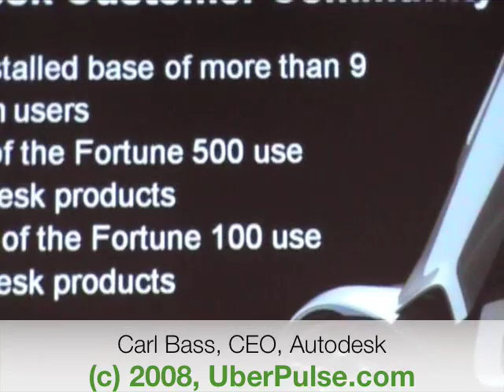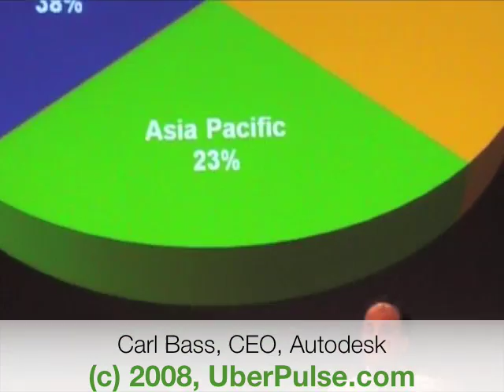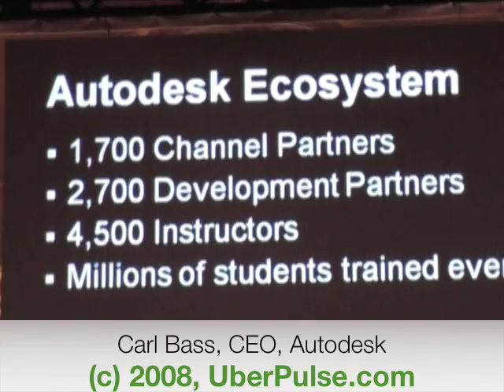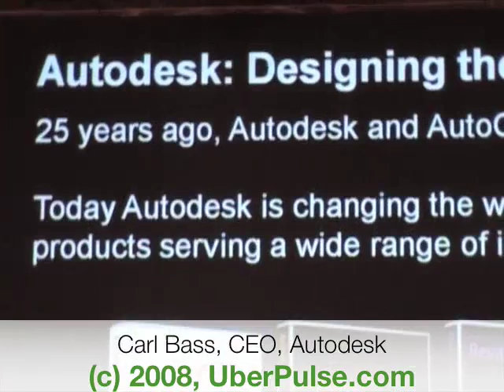Autodesk Eco-system Exceeds $10 Billion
Autodesk CEO Carl Bass kicked off his company's Press Day event today with a little joke... a way to get everybody in the right mood before a long CAD day! Bass was remembering the worst day of his life, while growing as a kid in New York City!

    "The absolute worst day of my life was when I was about 13-14 year old boy and walking into the class and finding your science teacher is not there but your Mom is going to teach the class! And trying to calm the friends there from the stuff you usually led the activity in!!!"

Obviously, today those days are over for Bass. the $2 billion company has been growing over 20% a year for the last 5 years and is expecting about 15% growth for the next 5 years. I know a lot of companies in Silicon Valley, large and small, that would love to enjoy that kind of success.

Some other facts on Autodesk, Carl Bass mentioned during his presentation:

    - 9 million "paid" users of Autodesk software;
    - 750,000 new users per year;
    - AutoCAD is the most pervasive engineering software in the world;
    - 1,700 channel partners;
    - 2,700 development partners;
    - 4,500 instructors;
    - More than 1 million of students trained every year.